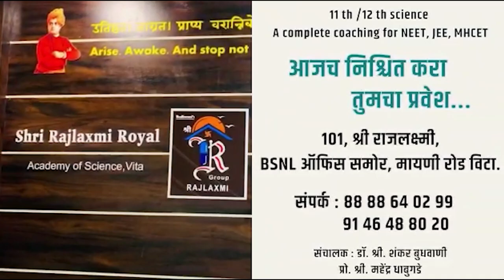बिरोबाची खोटी शपथ घेणाराचे पाक मात्रे होते ! - जयंत पाटलांचा पडळकरांना टोला।। वज्रधारी न्यूज ।।